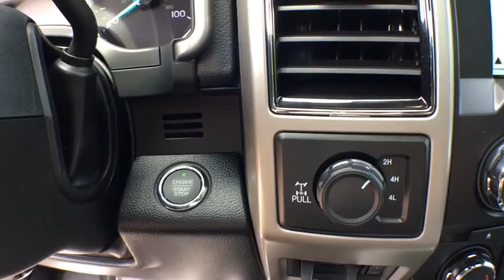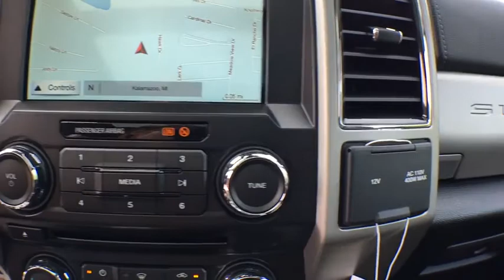2018 Ford Super Duty F-250 SRW Kalamazoo, Paw Paw, Battle Creek, Plainwell, Galesburg, MI 17245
Shadow Black New 2018 Ford Super Duty F-250 SRW available in Kalamazoo, Michigan at Seelye Ford. Servicing the Paw Paw, Battle Creek, Plainwell, Galesburg, MI area.
2018 Ford Super Duty F-250 SRW Lariat - Stock#: 17245 - VIN#: 1FT7W2B68JEC76750

Seelye Ford
3820 Stadium Drive

Shadow Black 2018 Ford F-250SD Lariat 4WD 6-Speed Automatic 6.2L V8 EFI SOHC 16V Flex Fuel 6 Angular Chrome Step Bars, All-Weather Floor Mats, Ambient Lighting - Fixed Color, Automatic High Beam, Body-Color Door Handles w/Chrome Insert, Chrome Exhaust Tip, Chrome Package, Easy Entry/Exit Memory Driver's Seat Feature, Electronic-Locking w/3.73 Axle Ratio, Extra Extra Heavy-Duty Alternator (240 Amp), Flow-Through Console, Front Leather Seating Surfaces 40/Console/40, FX4 Off-Road Package, GVWR: 10,000 lb Payload Package, Hill Descent Control, Intelligent Access w/Push-Button Start, Lariat Ultimate Package, LED Box Lighting, LED Roof Clearance Lights, Memory Power-Adjustable Pedals, Off-Road Specifically Tuned Shock Absorbers, Order Code 608A, Power Heated/Cooled Driver Seat w/Memory, Power Heated/Cooled Passenger Seat, Power Telescoping/Tilt Steering Wheel/Column, PowerScope Trailer Tow Mirrors w/Memory, Rear CHMSL Camera, Remote Start System, Remote Tailgate Release, Snow Plow Prep Package, Tailgate Step & Handle, Twin Panel Power Moonroof, Ultimate Trailer Tow Camera System, Unique Chrome Mirror Caps, Unique FX4 Off-Road Box Decal, Universal Garage Door Opener (UGDO), Voice-Activated Navigation, Wheels: 20 Chrome PVD Aluminum.Recent Arrival! **We take our internet business very seriously. So we strive to maintain 100% pricing and inventory accuracy. Errors do occur however so please phone or email first to confirm vehicle availability and price. Price excludes tax, title, license, and doc fees; but does include the following rebates, in lieu of any special financing: $1,000 - Retail Customer Cash. Exp. 07/09/2018, $500 - Ford Credit Retail Bonus Customer Cash. Exp. 07/09/2018